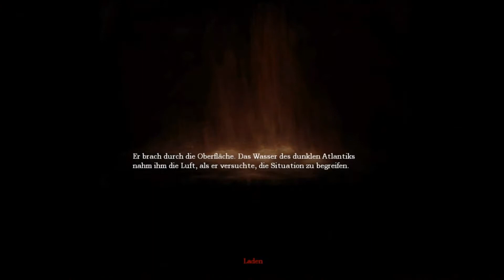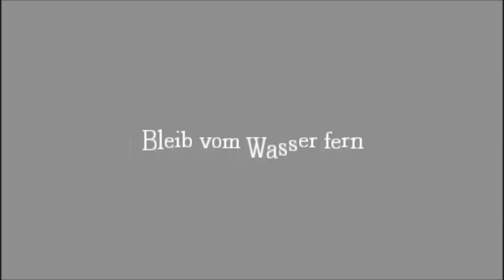LTWS: Let's Play Amnesia The Dark Descent #9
Das erste Monster das uns sichtbar an den Kragen will.. PANIK

Mit Razi